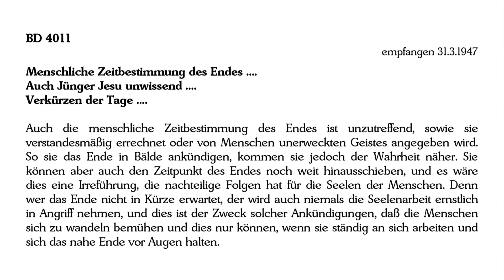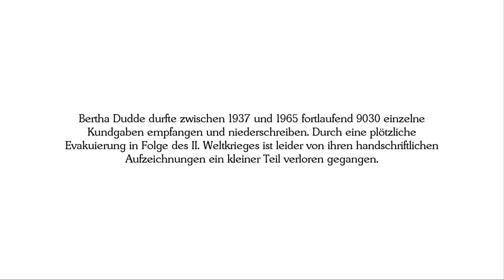BD 4011 - Menschliche Zeitbestimmung des Endes .... Auch Jünger Jesu unwissend ....